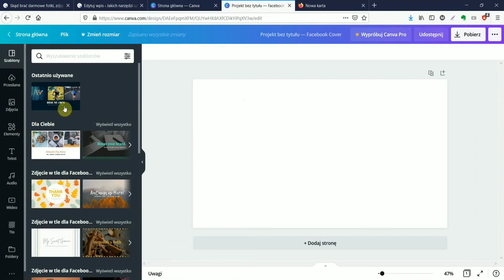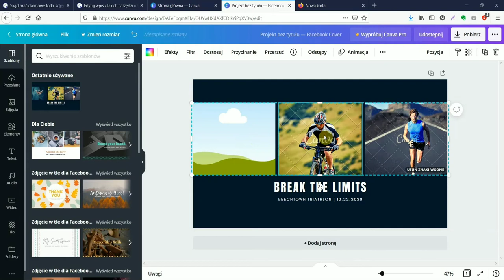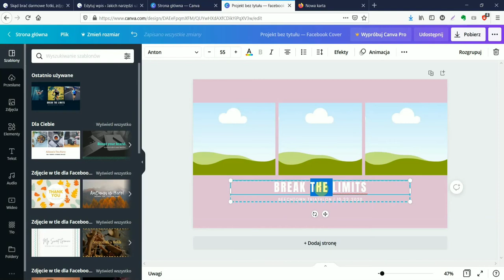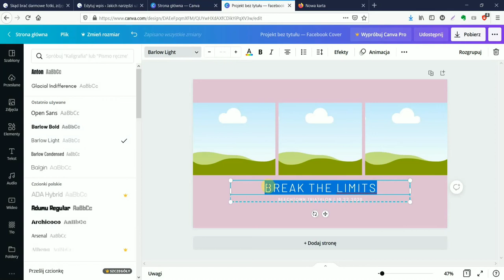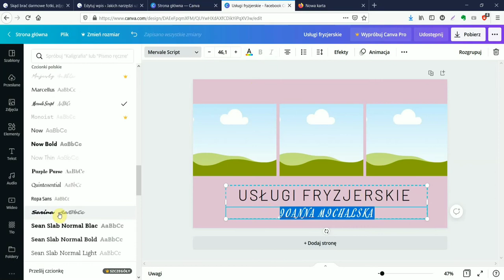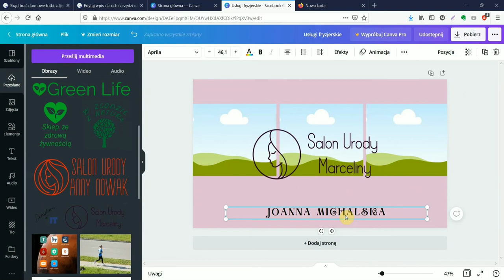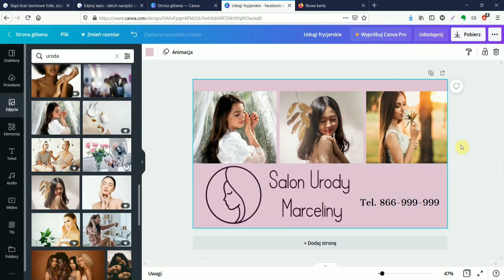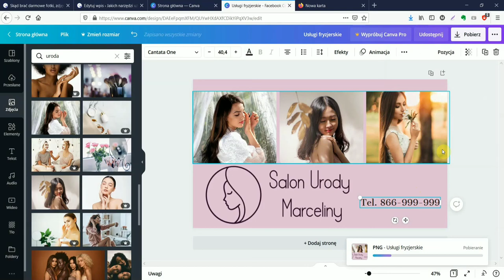Jak tworzyć grafikę w Canva w 5 minut, grafika dla początkujących w Canva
🔥🔥🔥 Pobierz ebooka i video -  Jak przyspieszyć swój biznes online narzędziami:
👉BEZPŁATNY PORADNIK" Jak zaplanować ebiznes narzędziami krok po kroku.

Witam Cię na moim kanale - Doradzam w IT. Mam na imię Magda i na co dzień pracuję w consultingu informatycznym oraz prowadzę swój projekt online.
Mój kanał jest dla osób początkujących, które zaczynają przygodę z biznesem online i nie wiedzą jakich narzędzi użyć.

▶ Dziękuję za wsparcie mojego kanału

Muzyka: Still
Muzyk: Koichi Morita